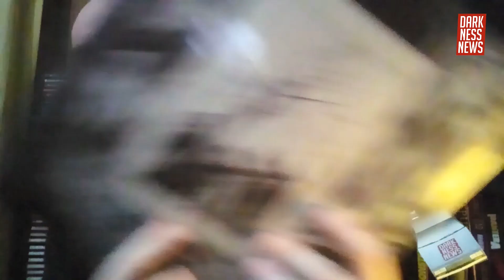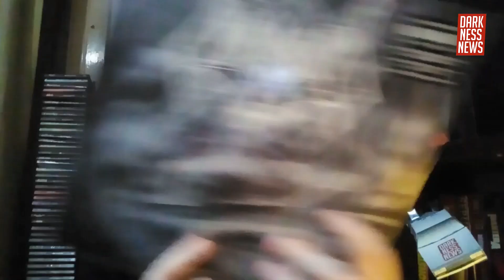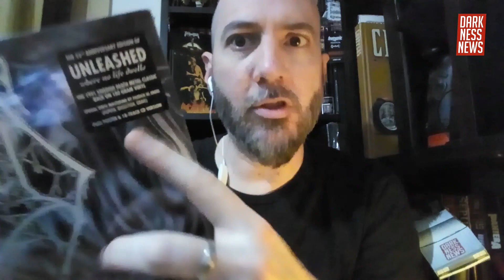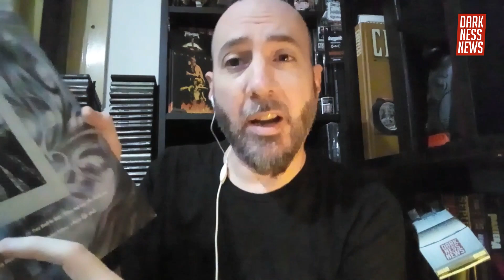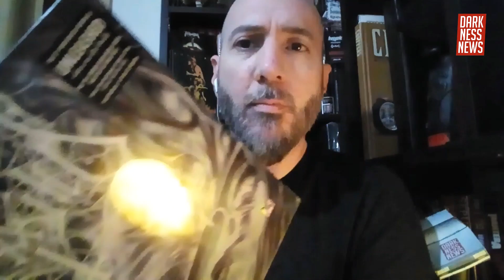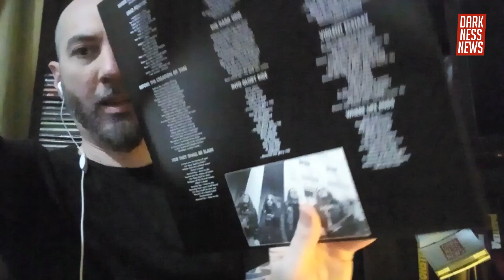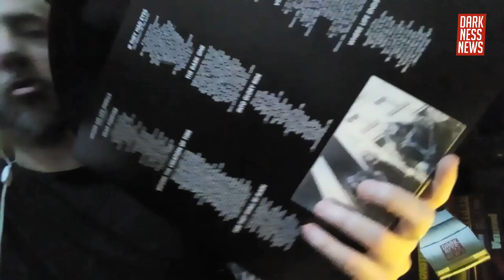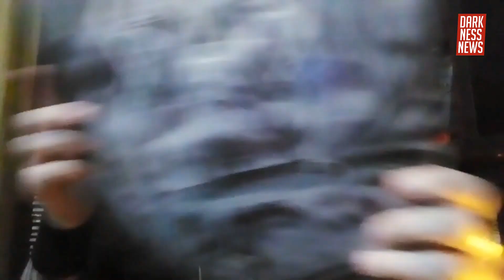Zona Retro - Unleashed - Darknessnews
Nuestro amigo Hernán Alzamora viajó en su máquina del tiempo al año ’91 y a su regreso nos trajo la retroreseña del álbum “Where no Life Dwells” de Unleashed.